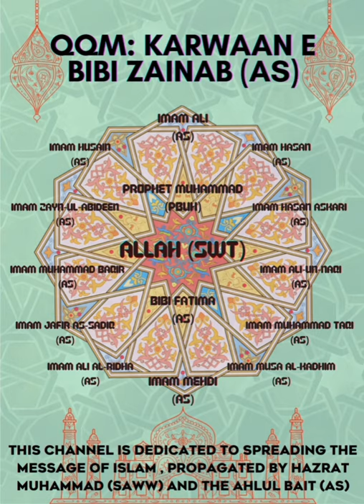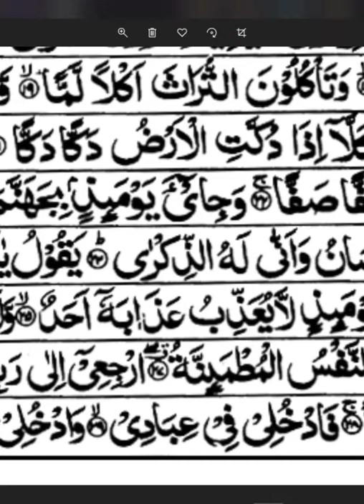1st Muhurram Majlis || QQM : Karwaan e Bibi Zainab (as)